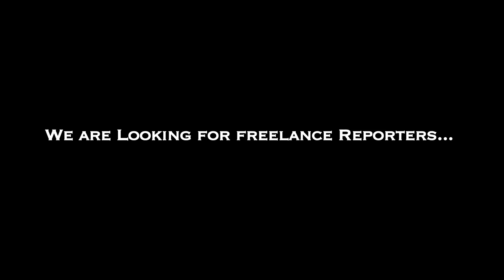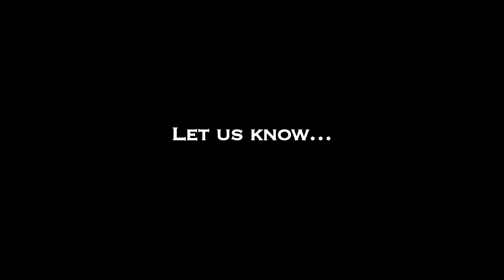War crime memorial in Thanjavur from November 8th onwards - [Red Pix]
Mullivaikkal Ninaivu Muttram, a memorial for the Sri Lankan Tamils who lost their lives in the war in Sri Lanka has come up near Thanjavur. Mullivaikkal Ninaivu Muttram is set to be unveiled on November 8, 9 and 10.